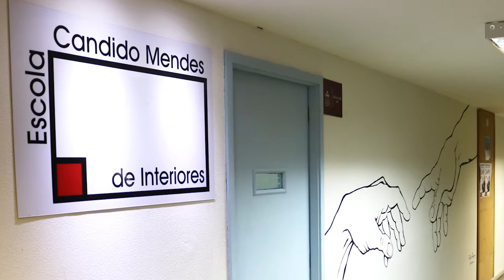Candido Mendes | Campus Ipanema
Endereço da Unidade Ipanema:
Rua Joana Angélica, 63, Ipanema - RJ

Produção, filmagem e edição:
Comunicação & Marketing